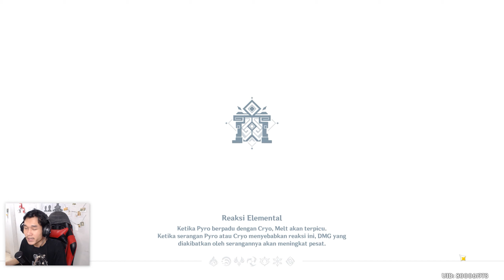Lumine Gameplay | Travels of the Moonlit Venturer | Genshin Impact Indonesia #43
Lumine Stats Level 70
HP : 10.705
ATK : 1.751
DEF : 587
EL : 42
C.RATE : 13.7%
C.DMG : 73.5%
PHY DMG : 68.3%

Lumine Artifacts
Resolution of Sojourner 2 set Bonus : ATK 18%
Gladiator's Finale 2 set Bonus : ATL 18%

Artifacts Line
HP/Atk Number/Atk %/Phy Dmg Bonus/Atk %

GAME INFO
Genshin Impact
Size : 6.79GB Mobile (September 2020)
Size : 13.8GB PC Desktop (September 2020)

Support terus game Genshin Impact kalian bisa download gamenya di sini
Genshin Impact Playstore ►